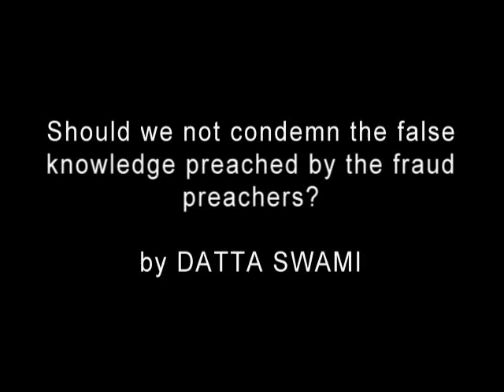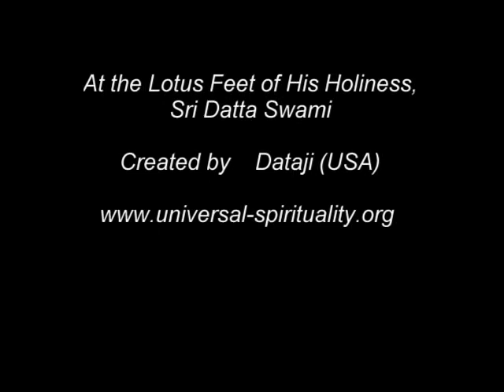Should we not condemn the false knowledge preached by the fraud preachers?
In this world only atheist is the fraud preacher and you should condemn such fraud preachers who preach that God does not exist. All the other preachers who accept the existence of God are not fraud teachers and therefore nobody should condemn them. A person who teaches that you should not go to the school at all is a fraud teacher and should be vehemently condemned. But all the teachers in the school or college or university are not fraud teachers. They are true teachers who suit to different levels of the students. You should not scold the schoolteacher after going to college.

When you leave the college and go to the university you should not scold the lecturer of the college after hearing to the University professor. The schoolteacher, the college lecturer and the University professor constitute the ladder of knowledge for all the students to climb up. The lower step should not be condemned after reaching the higher step. In the lower stage of knowledge there will be some errors and mistakes, which suit the students of that level. Gita says the same (Sarvarambhahi doshena).

The schoolteacher preaches the idol-worship, which is suitable to the lowest cadre. In this stage people are with full jealousy and egoism. Their mental capacity is also low. Due to egoism and jealousy they cannot worship the human form of Lord. Due to low mental capacity they cannot imagine formless God who is all pervading like space or cosmic energy. Moreover the devotion needs the worship of a limited form. Devotees want to serve the Lord and they cannot serve the formless Lord. Due to these points, a statue, which is a representative model is the best at this stage.

The college lecturer preaches the formless God. The mental capacity of the student is grown to imagine the all-pervading God like space or energy. But the egoism and jealousy are not removed. So the student goes to the second step and meditates upon the formless God due to higher mental capability, but cannot worship the human form of the Lord due to egoism and jealousy.

Therefore, due to the mistakes present in the students, the knowledge of that stage should be also erroneous to suit the students. In this second stage the all-pervading nature of God is realised, but not the living nature of God. When the jealousy and egoism are completely eradicated and the mind is completely purified (Chitta Suddhi), Sankara says that such a student is eligible for Brahma Jnana Yoga, which is university level. At this final stage the student recognises and accepts the human form of Lord. The student worships the limited human form and also gets all his or her doubts clarified. This facility of living nature is not available in formless God or statue. But unless the egoism and jealousy are completely removed this final stage is not at all possible.

The student after doing P.G.course at University level goes to higher levels like Ph.D or post-doctoral level. In this last stage a student is fixed on the concept of monoism or advaita. In this stage the student believes that the human body of the Lord and the Lord are one and the same like the electric wire and the electricity. In this stage whatever the human incarnation says is Veda and whatever the human incarnation does is Dharma. The student will not search Vedas or Dharma Sastras to verify what the Lord said is in Veda or not or what the Lord did is Dharma or not? Hanuman and Gopikas were students of such research level. Dharma Raja was a P.G.Student only.

When the Lord ordered him to tell a lie in the war Dharma Raja verified the Lords word in Dharma Sastra and refused to tell the lie. The Veda available today is a very small portion of the total Veda said by the Lord. The present Vedas are only one-year recitation of sage Bharadwaja who recited Vedas for 300 years. Even after 300 years, the sage found the remaining Vedas as large hills.

Whatever he recited in 300 years was only a handful stone of that hill. This is said in Veda (Anantavai Vedah). Since the Lord is the author of Veda, the research student believes that whatever is said by the human incarnation is Veda, which may exist in the remaining part of Veda. This is 100 percent faith in human incarnation, which is the research level. If the devotee has 99 percent faith only, he will verify the Lords preaching with Vedas and Sastras. For such P.G.Students only the Lord preaches quoting Vedas and Sastras. For a research student Vedas and Sastras need not be quoted. Sankara quoted Vedas and Sastras for P.G.Students. Sri Rama Krishna Paramahamsa never quoted Vedas and Sastras and His preaching was for the research level students.